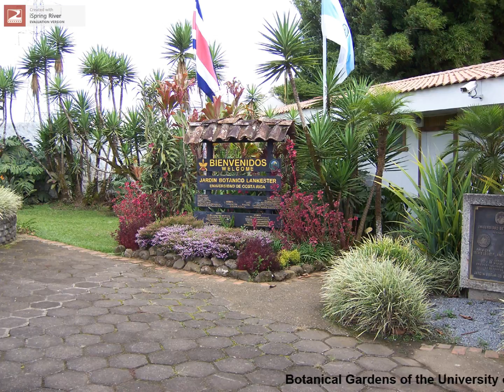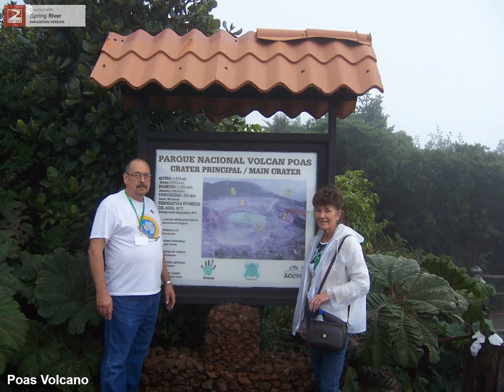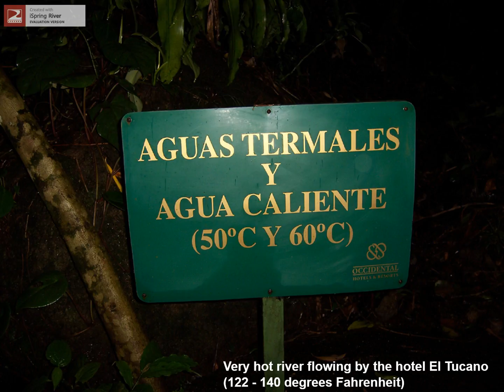Costa Rica Part 1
Pam & Ed visit Costa Rica in 2009, visiting the rain forests, a boulder spewing volcano and a tree top tour of the jungle!